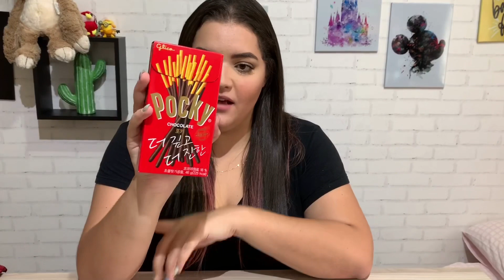COMENDO DOCES DO JAPÃO !!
São Paulo-SP
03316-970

Beijos , 😘
Amo vocês!!